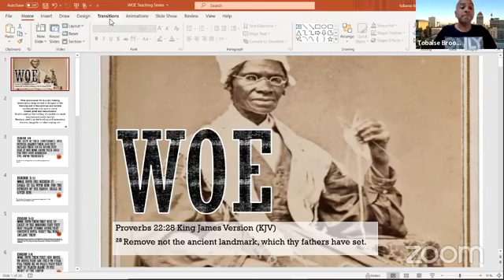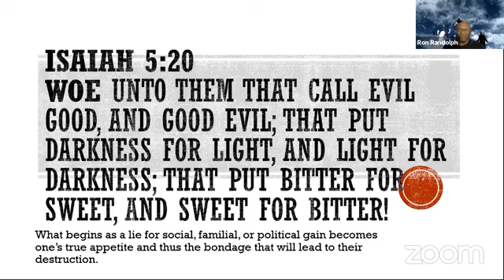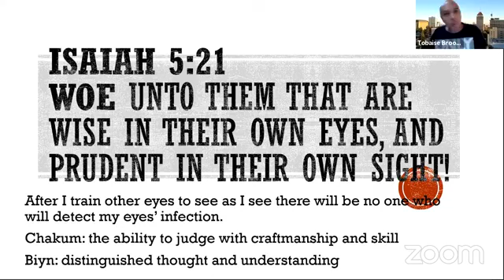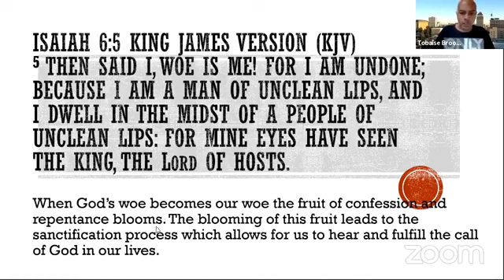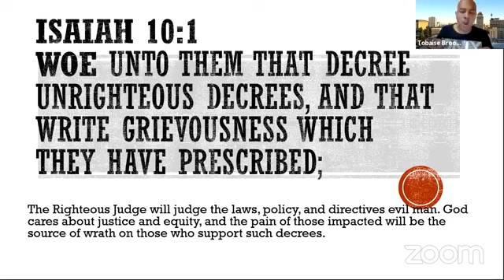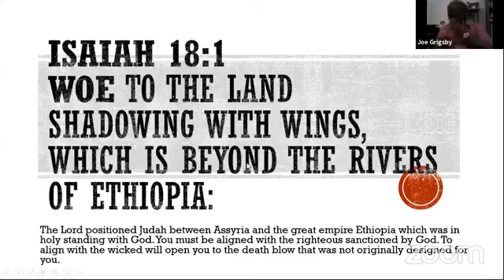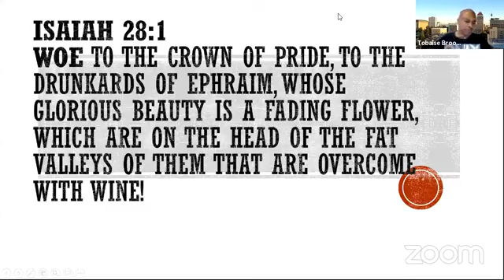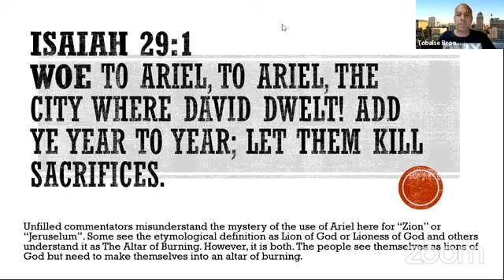WOE PART 2 BY PASTOR TOBAISE BROOKINS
The Bethesda Churches is a fast growing church bringing healing to the nations and making champions for Jesus Christ. Join us as our pastor teaches us the real word of God. visit us